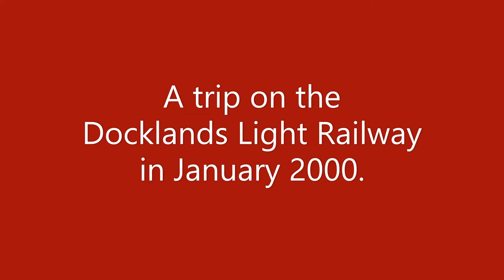A trip on the Docklands Light Railway in January 2000